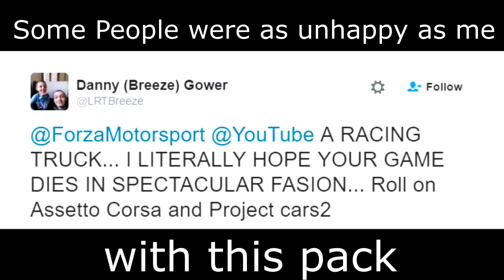Forza Motorsport 6: Emil Frey GT3 Jaguar XK [TEST DRIVE]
Forza 6 has released another car Pack for the month of July and today we drive the Emily Frey GT3 Jaguar XK in Circuit de Catalunya